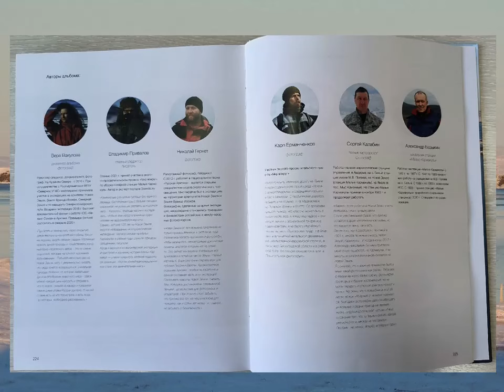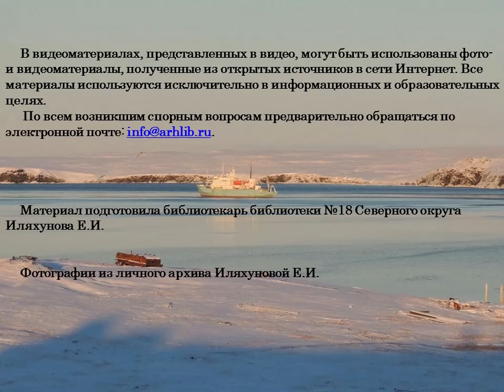Столица Новой Земли — Малые Кармакулы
Сотрудники Библиотеки № 18 Северного округа предлагают вниманию читателей узнать историю освоения архипелага Новая Земля и его столицы - поселка Малые Кармакулы. Продолжительная зима, сложные погодные условия, отсутствие растительности и труднодоступность - всё это не помешало северянам освоить, а затем жить и работать на удивительных островах архипелага, расположенного в Арктике, на стыке Баренцева и Карского морей.